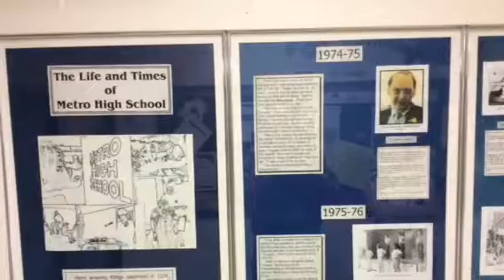Tribute to Don Stout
A photographic montage...sharing some moments in Don Stout's life.